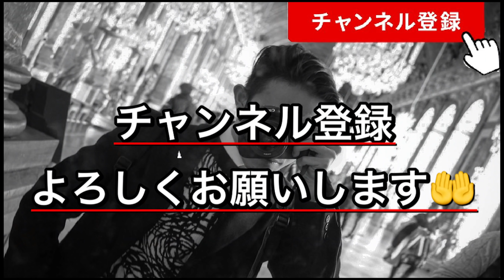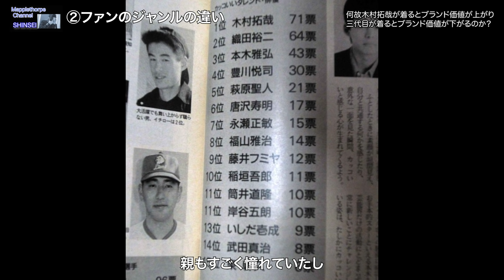【メンズファッションの謎】なぜ三代目JSBは服のブランドの価値を落として、木村拓哉はブランド価値を上げるのか？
なぜ三代目JSBは服のブランドの価値を落として、木村拓哉はそうじゃないのか？メンズファッションの難しさ

是非登録よろしくお願いします！！！

◆ファッション好きな視聴者さん達が集まれるディスコードを始めました◆

ストリート、革ジャン、モードなどなどいろんなファッション好きな方がいます！

◆僕のクラブハウスのIDはこちら◆

◆新たなチャンネルはこちら◆
こちらのチャンネルでは僕が今住んでいる能登の良さ、私生活をやんわりとお届けしてます！

①ライダースをケチるなら買うな。革ジャンはルイスレザーとか高い物が間違いない

②オシャレと勘違いしてるメンズのファッション10選！ぶっちゃけます♡

③【保存版】プロが語るSupreme の偽物の見分け方。キムタクの不敗神話についてもぶっちゃけ

④【Lewis Leathers】ルイスレザーのライダースを、イケてるセレクトショップでオーダーしてみた！

⑤【Lewis Leathers】ルイスレザーのライダースで最強布陣考えてみたw 現行革ジャンモデル徹底解説

モード系からストリート系まで幅広いジャンルでお届けします！

◆動画目次◆
0:00　オープニング
3:09　ブランド価値について
7:46 　1つ目の理由
10:11　2つ目の理由
12:42　3つ目の理由
14:04 　4つ目の理由
16:37　エンディング、まとめ